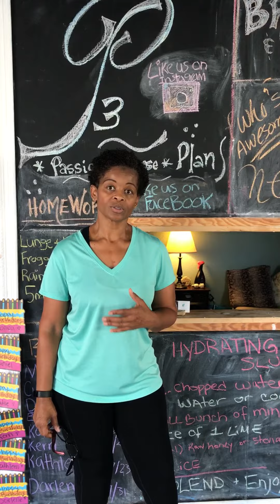P3 Fitness Temecula Testimony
We love our clients at P3! Sherry has been with us for 12 sessions and in those 12 sessions she not only gained strength lost inches but is now down 4% body fat! We are so blessed and excited to see where her fitness journey goes! Come try a complementary session with any one of our trainers here at P3 Fitness Temecula